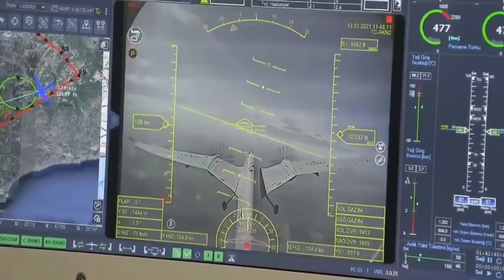RUSYA REZİL OLDU !!! KENDİ TANKINI VURDU S-400 KAZA YAPTI KOMEDİ !!! RUS ORDUSU'NUN SARHOŞ ASKERLERİ